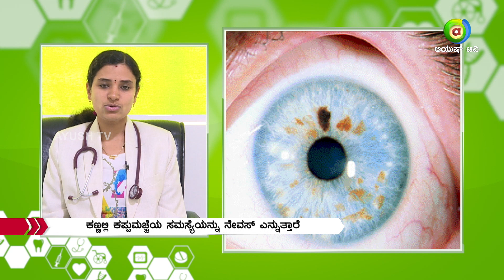All Is Well Episode 02 - Cause Of Nevus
Cause Of Nevus from All Is Well.
Like a raised freckle on the skin, nevi can also occur inside your eye. Like a nevus on the skin, a choroidal nevus can grow into a malignant melanoma. A benign appearing choroidal nevus. A choroidal nevus rarely requires treatment.